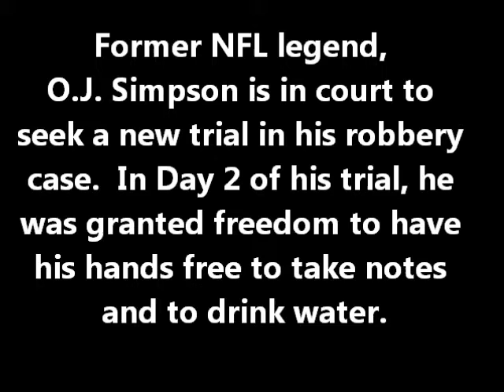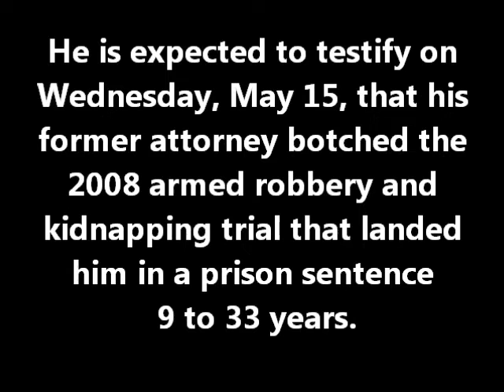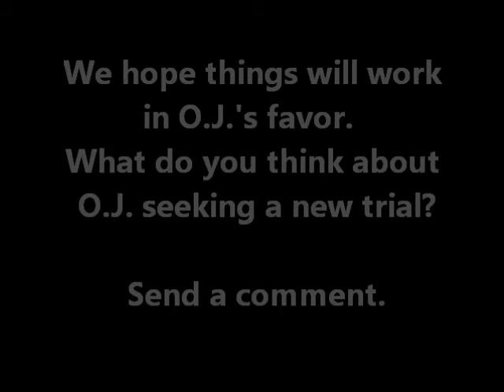O.J. Simpson : O.J. Simpson Seeks New Trial in Armed Heist Case (5/14/13)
O.J. Simpson is in court to seek new trial in his robbery case.  In Day 2 of his trial, he was granted freedom to have his hands free to take notes and to drink water.
 He is expected to testify on Wednesday, May 15, 2013 that his former attorney, Yale Galanter, botched the 2008 armed robbery and kidnapping trial that landed him in a prison sentence nine to 33 years.

Simpson, now 65, is in prison in Nevada and convicted in 2008 of leading a sports memorabilia heist at gunpoint in a Las Vegas hotel room. His attorneys contend he was trying to recover personal photographs he believed had been stolen.

Simpson's appeal to the Nevada Supreme Court was denied in 2010. As his current sentence stands, he won't be eligible for parole until 2017, when he will be 70 years

old.

Sincerely,

TheSuperCelebs